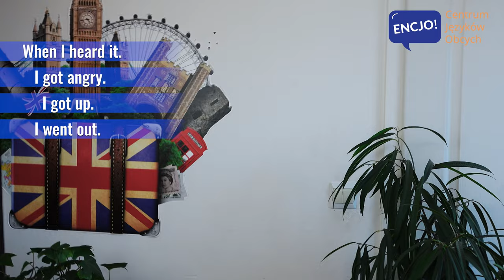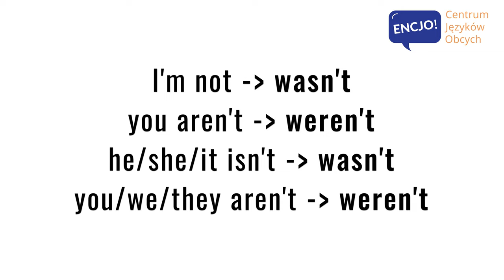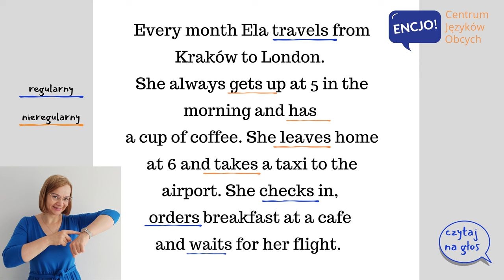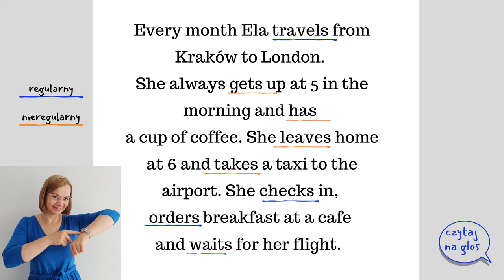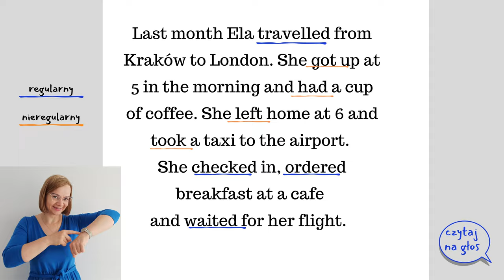PAST SIMPLE | Szybka powtórka z języka angielskiego!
W dzisiajszym filmie mam dla Ciebie szybką powtórkę z czasu PAST SIMPLE. Jest to bardzo przydatny czas w języku angielskim, więc jeśli masz z nim problem albo chcesz odświeżyć sobie ten temat, to zapraszam do oglądania ;) W filmie poznasz sposób budowania zdań oraz usłyszysz przykłady.

Nauka angielskiego z ENCJO jest prosta i przyjemna! Z nami poznasz słówka na maturę z angielskiego, egzaminu ósmoklasisty z angielskiego, do użytku codziennego w pracy, w szkole i w podróży. A wszystko to podane z humorem ;)